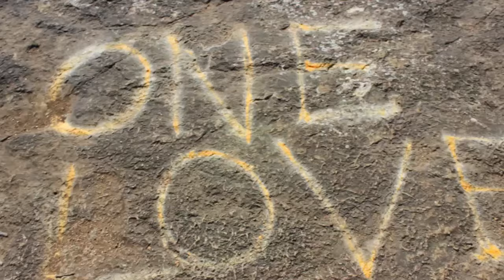Grandad Bluff - Pretty Thoughts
Experimenting with the DSLR camera. Enjoy!